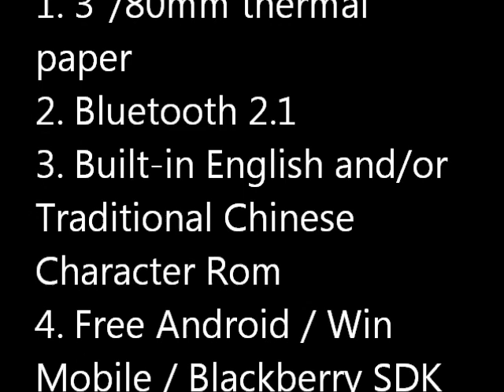Bluetooth mobile printer - Bluetooth portable printer - bluetooth printer - STAR S300 Mobile printer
STAR S300 mobile printer connect to Android phone and demonstrating printing performance